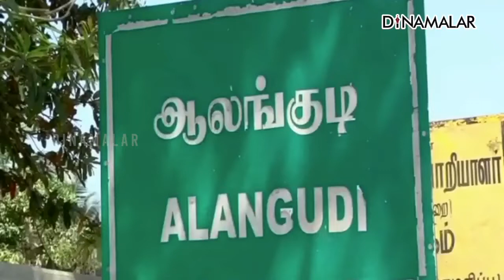4 கடைகயில் 325 கிலோ புகையிலை பறிமுதல் | Tobacco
4 கடைகயில்
325 கிலோ
புகையிலை